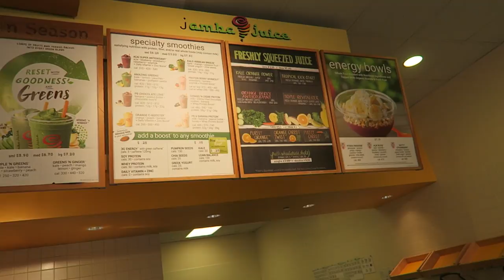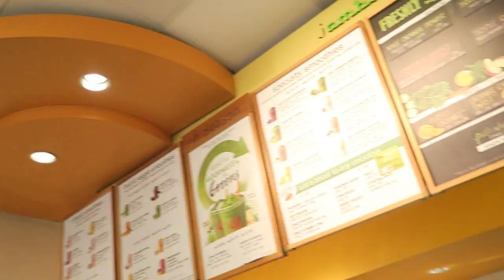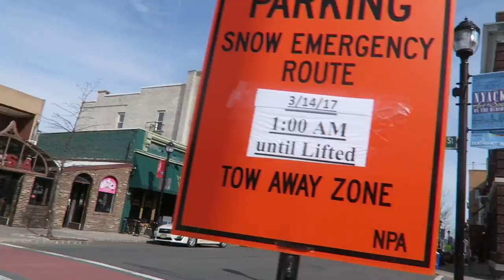VLOG #4 VISITING NYACK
I have been missing Nyack a lot lately so on Monday Joshua and I decided to visit my second home!

mary_ellll